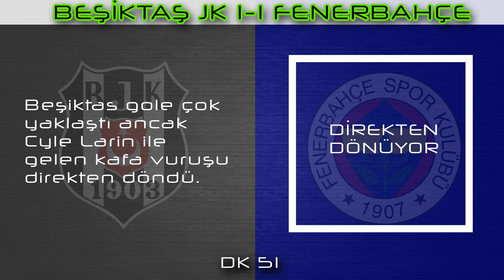Beşiktaş 1-1 Fenerbahçe Özet Derbi Süper Lig 36. Hafta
(ÖZET) Beşiktaş - Fenerbahçe maç sonucu: 1-1
Süper Lig'de 36. hafta dev bir derbiye ev sahipliği yaptı, karşılaşmada her türlü aksiyon yaşandı... Vodafone Park'taki mücadelede yüksek gerilim, tempolu oyun ve goller vardı ancak kazanan çıkmadı! Michy Batshuayi penaltı kaçırdı, Fenerbahçe'de Filip Novak'ın golüne, Beşiktaş'ta Rachid Ghezzal karşılık verdi, derbi 1-1 sona erdi. Bu sonuçla Fenerbahçe, Devler Ligi yolundaki avantajını kaybetti, Kartal ise Avrupa şansını mucizelere bıraktı.
Süper Lig 'in 36. haftası müthiş bir derbiye sahne oldu. Futbol adına her şeyin sahada olduğu karşılaşmada Valerien Ismael yönetiminde Avrupa potasında kalma mücadelesi veren Beşiktaş , İsmail Kartal’la Şampiyonlar Ligi yolunda büyük avantaj yakalayan Fenerbahçe ’yi konuk etti.
1 dakikada değişti!
Dev maç adeta gerilim ve golle başladı. 2'de İrfan Can tribünden gelen maddeyle yerde kaldı. 4'te Larin golü önledi, 6'da Novak bu kez affetmedi, Fenerbahçe'yi, Dolmabahçe'de 1-0 öne geçirdi. Hemen 1 dakika sonra golü atan Novak bu kez penaltı yaptırdı! Topun başına geçen Michy Batshuayi 8'de penaltıyı direğe nişanladı. 29'da Novak, Kenan Karaman'a yaptığı müdahaleyle bir kez daha penaltıya sebebiyet verdi. 31'de bu kez Rachid Ghezzal sahneye çıktı ve golünü attı: 1-1.

Direkler izin vermedi

İkinci yarıya Beşiktaş hızlı başladı. 47'de Larin, karşı karşıya kaldığı pozisyonda kaleci Altay'ı geçemedi, 50'de ise Kanadalı kafa vuruşunda direğe takıldı! Bu dakikanın ardından Beşiktaş ağırlıklı karşılıklı ataklar olsa da derbiden başka gol sesi çıkmadı.
Avrupa şansları...
Bu sonuçla Kara Kartal puanını 55 yaptı ve Avrupa şansını bitime iki hafta kala zora soktu. Fenerbahçe de 69 puana yükseldi ancak kaybettiği 2 puanla o önemli avantajını kaybetti. Ancak Sarı-Lacivertliler yine ikinci sıradaki yerini korudu.